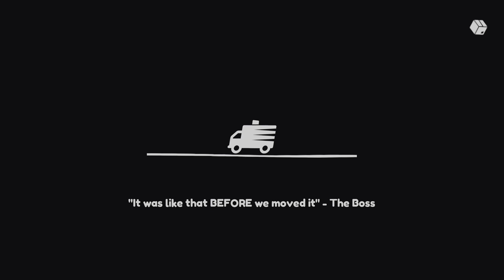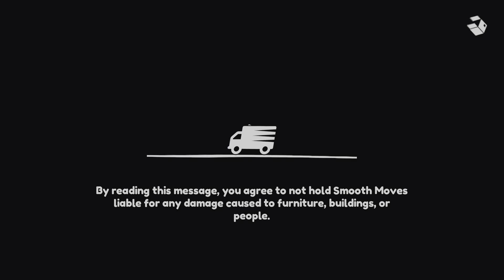Moving Out - Guava Run - Gold Medal Time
Gold Medal Time for Guava Run